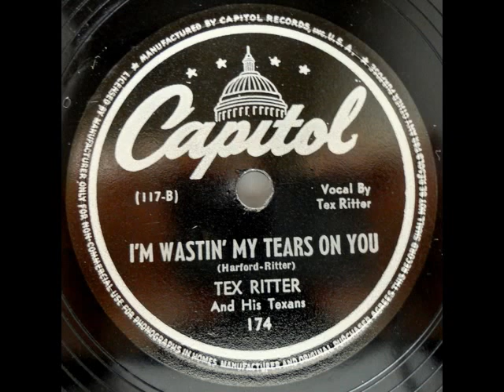Tex Ritter & His Texans. I´m Wastin´ My Tears On You (Capitol 174)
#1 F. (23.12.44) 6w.